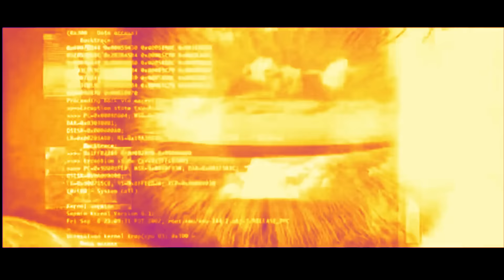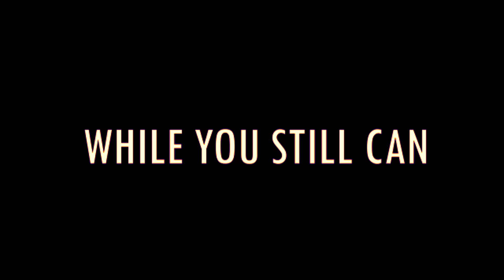FELT - euphoRia.syNdicate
who wouldn't?

//subjective.vision